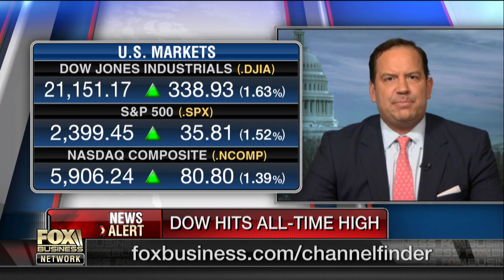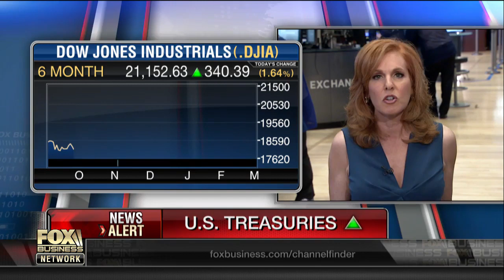How Trump’s comments propelled the markets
FNC contributor Steve Cortes and ‘Countdown to the Closing Bell’ host Liz Claman on Treasury Secretary Steven Mnuchin’s claim that tax reform will be approved and signed by August and what Trump’s policies mean for the markets.